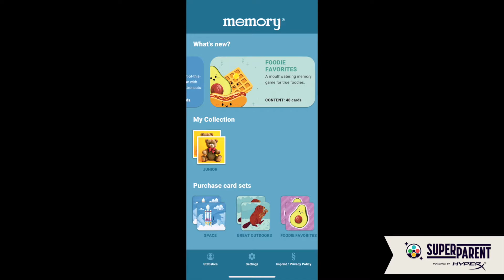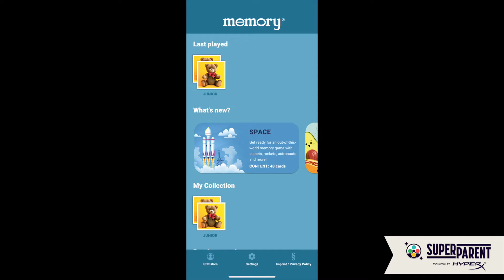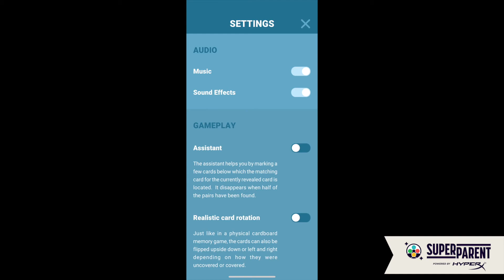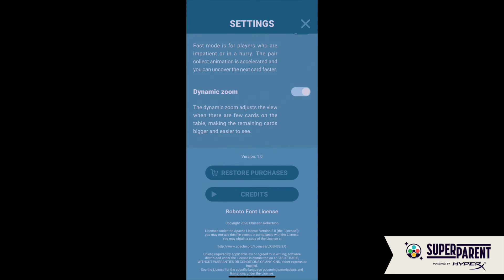Ravensburger Memory iOS Gameplay - SuperParent First Look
Here's a quick look at Ravensburger's Memory game on iOS and Android devices.

SuperParent covers the latest in video games, board games, tech, and more so you can feel good about the content and products you bring home to your family.